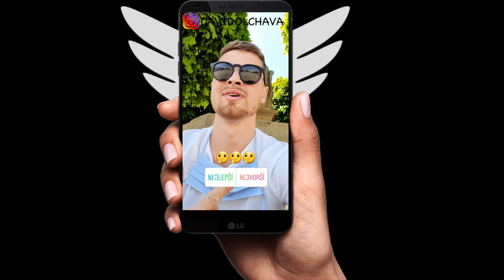Na 48 hodin ROZHODUJETE o mém ŽIVOTĚ!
Čau lidi! Potřeboval jsem vypadnout ze stereotypu a tak jsem se rozhodl vycestovat! A vy ste mi celý trip mohli ovládat!
Pokud chceš taky rozhodovat, tak mě sleduj na IG!